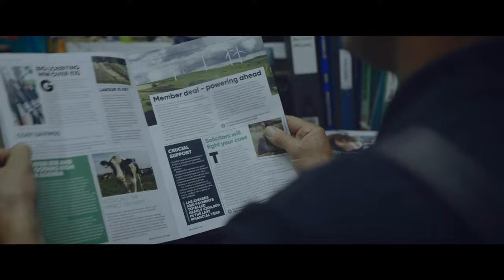NFU | 'Time is Everything' TV Advert